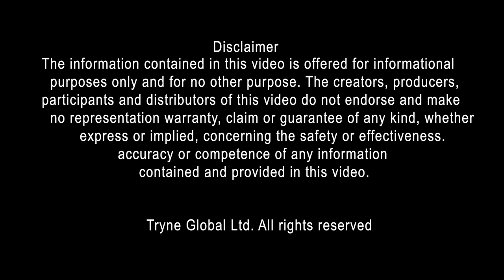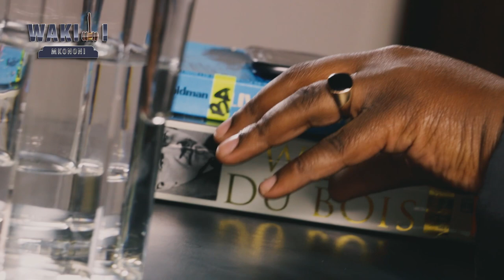Unfair Dismissal From Work~ Official Video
Are you a victim of unfair dismissal from work? Did you know that there are steps you can take to ensure you get compensated accordingly?

In this episode we feature Jack Wanyonyi a victim of unfair termination at work as well as our lawyer George King who provides giudance on what to do should you find yourself in a similar position.